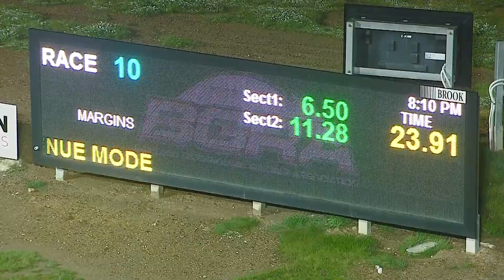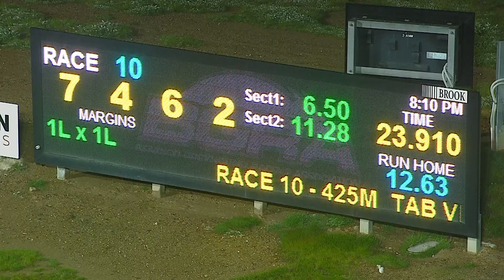BEN SAT 06 AUG 22 R10